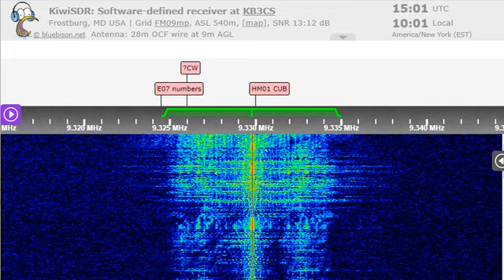27 12 2022 WBCQ relay World's Last Chance Radio in English to WNAm 1500 on 9329,75v Monticello